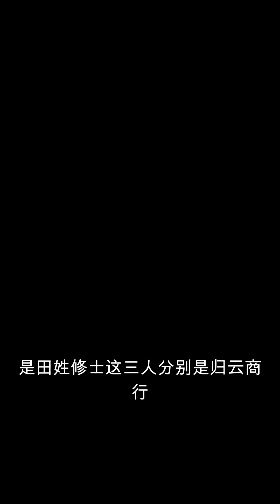僵尸问道 241-250